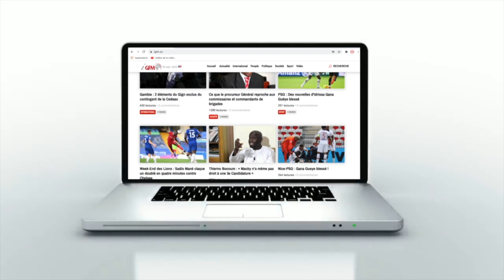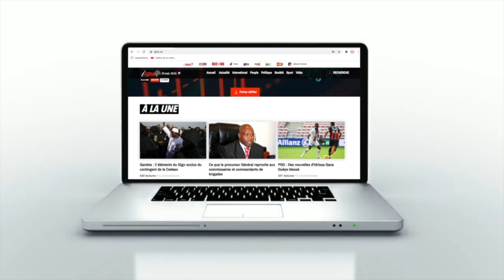Bilan, critiques, prochain mandat...Le président de la Fédé de basket se livre